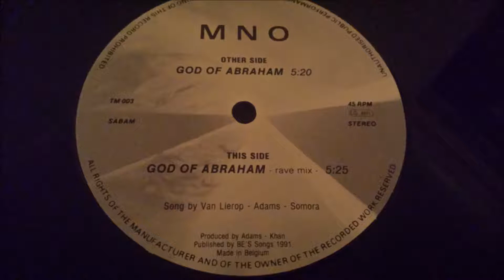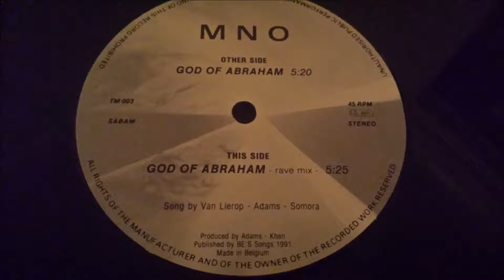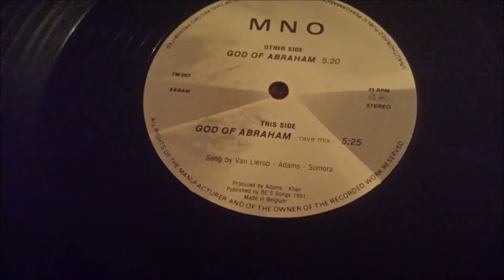M.N.O. ‎- God Of Abraham (Rave Mix)